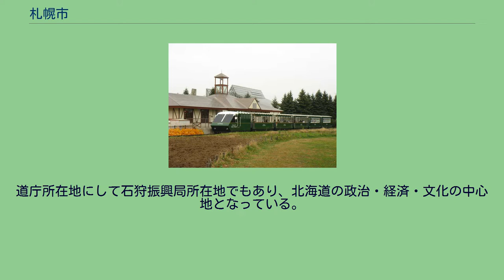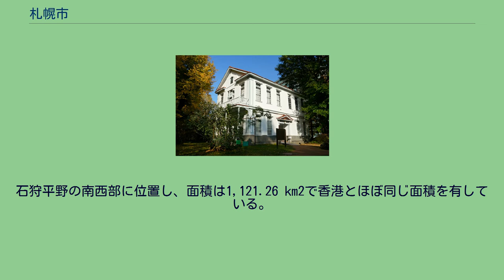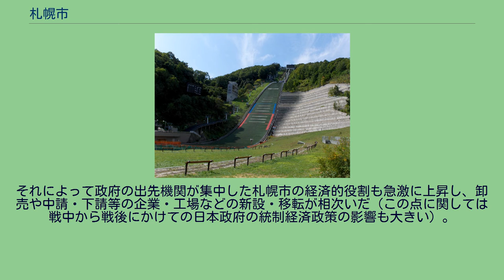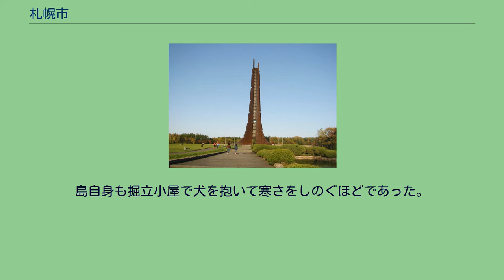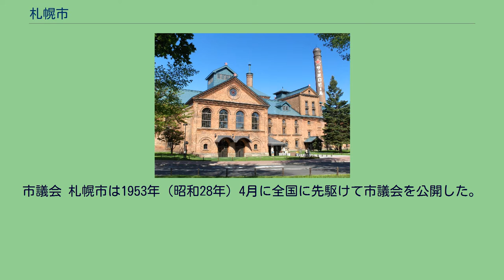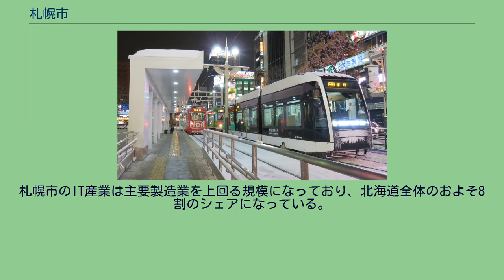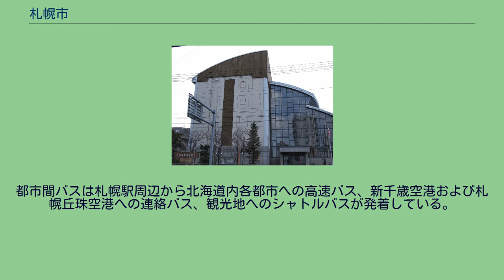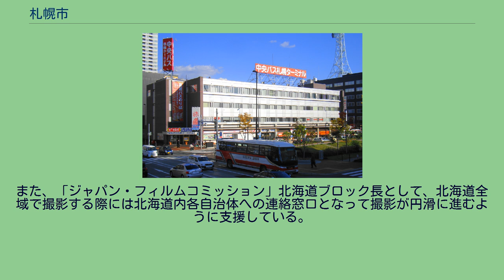札幌市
札幌市（さっぽろし）は、北海道の道央地方に位置し、石狩振興局に属する市。
道庁所在地にして石狩振興局所在地でもあり、北海道の政治・経済・文化の中心地となっている。
北海道最大の人口（約196万人）を有する政令指定都市である。
札幌市都心部の中心業務地区 札幌市役所展望回廊から見た大通公園と札幌テレビ塔 日本最北の政令指定都市であり、全国の市の中でも横浜市、大阪市、名古屋市に次ぐ4番目の人口を有しており、北海道全体の人口の約4割弱（約37%）を占めている。
北海道のプライメイトシティであり、札幌都市圏を形成している。
アイヌの人々が暮らしていた蝦夷地は1869年（明治2年）に北海道と改称され開拓使が置かれて札幌本府の建設が始まった。
1875年（明治8年）に最初の屯田兵が入植。
札幌の建設計画は当時の開拓判官島義勇によって構想され、京都を参考にした街づくりは創成橋東側のたもとを基点に東西の基軸を創成川、南北の基軸を渡島通（現在の南1条通）として区画割を進めていった（現在の南北の基軸は大通公園）。
このため、中心部の多くは街並みが碁盤の目状になっている。
その後、周辺町村を編入・合併して市域を拡大していった。
1972年（昭和47年）にはアジア初となる冬季オリンピック（札幌オリンピック）を開催。
その後も国際スキー連盟の各種国際大会やアジア冬季競技大会、国際大学スポーツ連盟主催の冬季ユニバーシアード競技大会、FIFAワールドカップ、FIBAバスケットボール・ワールドカップ、世界ラリー選手権、ラグビーワールドカップなど数多くの国際大会が開催されている。
札幌市としても各種イベントや展示会、企業の会議や報奨旅行などの誘致・開催 (MICE) への積極的な取り組みを行っており、「国際会議観光都市」に認定されている。
毎年1,300万人前後の観光客が訪れる観光都市となっており、市町村の魅力度ランキング調査でも毎年上位にランクインしている都市である。
2013年（平成25年）にはユネスコ（国際連合教育科学文化機関）により創設された創造都市ネットワークの「メディアアーツ都市」分野に世界で2都市目に（アジアでは初めて）認定された。
2026年冬季オリンピック開催地に立候補することを表明して誘致活動を行っていたが、立候補および誘致活動を2030年大会に変更する意向を示した。
由来はアイヌ語の「サッ・ポロ」（sat-poro、乾いた大きい）とする松浦武四郎による説（「かつての豊平川が乾季に極端に水量が少なくなる川だったため」、あるいは「一帯が乾燥した広大な土地だったため」）や、「サリ・ポロ・ペッ」（sari-poro-pet、その葦原が・広大な・川）であるとする山田秀三による説などがある。
前述の通り、札幌はアイヌ語由来の地名であるが、確認された文献資料で最古のものはシャクシャインの戦いにおける津軽藩士の報告書であり、石狩河口から3里遡った集落が「さつほろ」と表記されていた。
古い記録では平仮名で表記されているが、時代を経るにしたがってカタカナ表記、漢字表記へと変わっていった。
17世紀～18世紀ごろの文献では、「さつほろ」「さつぽろ」「しやつほろ」「沙津保呂」など表記のゆれはあるものの、平仮名や万葉仮名で記されている。
最後に見られる平仮名表記は1807年(文化4年)の「下さつほろ」である。
1791年(寛政3年)の地図に「サツホロ」と表記されて以降、「サツホロ」というカタカナ表記が一般的になる。
それ以外にカタカナで「サツポロ」「シヤツボロ」と示されたものがあるが、これは一般的ではない。
幕末になると、「察縨」「札縨」と漢字で表記されるようになる。
これが明治期に「縨」が「幌」に変わり、「札幌」という表記が定着した。
札幌市中心部周辺の空中写真。
2020年9月27日撮影の147枚を合成作成。
石狩平野の南西部に位置し、面積は1,121.26 km2で香港とほぼ同じ面積を有している。
距離は東西42.30キロメートル（km）南北45.40 kmにわたって市域が広がっている。
平坦な中心部などは豊平川が形成した扇状地である。
市南西部は山岳地帯で、一部は支笏洞爺国立公園に指定されている。
山地 河川 主な川 主な滝 湖沼 主な湖 主な沼 主な池 海岸 札幌市の北西に石狩湾がある...